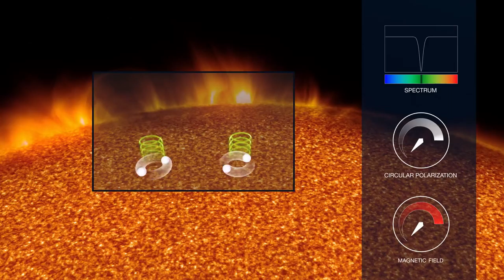Explanation of how the magnetic field on a star affects the light emitted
This animation shows what happens as a sunspot (or starspot) forms and the magnetic field increases in strength. The light emerging from the spot starts to demonstrate the Zeeman effect. The dark spectra lines in the spectrum of the emitted light split into three components and the strength of the circular polarisation in parts of the spectrum increases significantly. This polarisation effect is a powerful tool for astronomers to detect and measure stellar magnetic fields.

Credit: ESO/L. Calçada